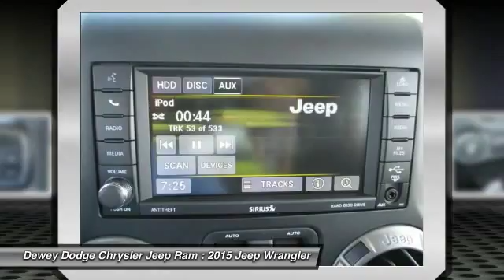2015 Jeep Wrangler Ankeny Des Moines Ames Iowa D15007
2015 Jeep Wrangler Unlimited Sport

Pick up this Silver 2015 Jeep Wrangler, available today at Dewey Dodge Chrysler Jeep Ram. Featuring Automatic transmission, it has  miles. This could be the one you've been searching for.